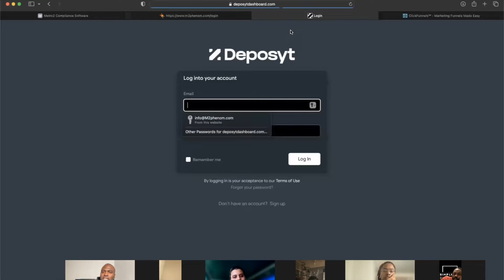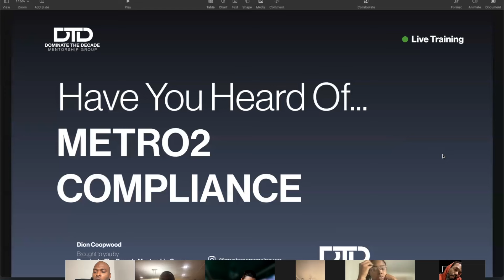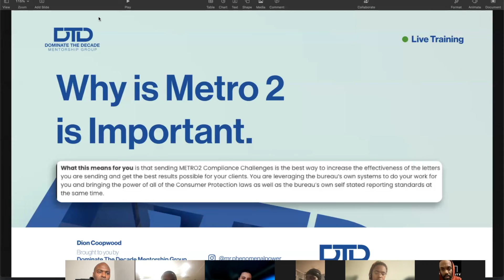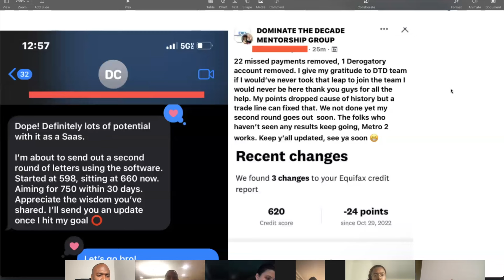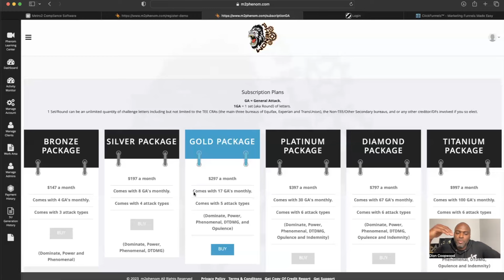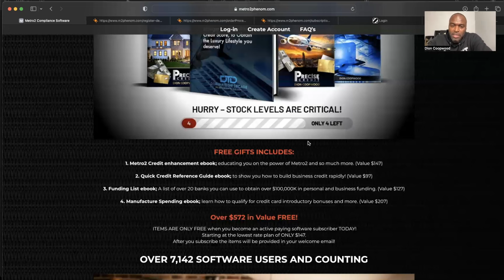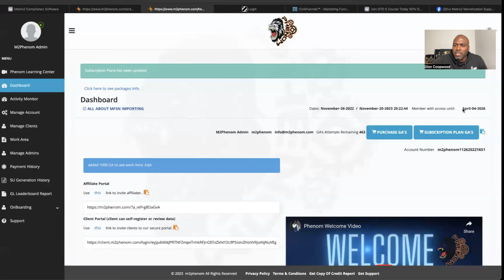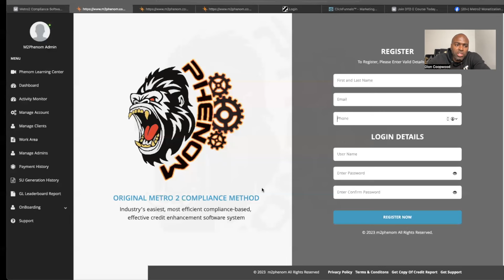Free Metro2 Class - How To Utilize Metro2 To Improve Your Credit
Learn how to clean, build, and leverage your credit AND learn how to start a credit repair business and make an extra $3-5K+ per month working part-time!
For only $1.50 a day we will help you keep poverty AWAY!

Start using Metro2 with Artificial Intelligence Software to enhance your credit starting @ $147 per month

What you'll learn in the Credit Course:
- National Credit Repair Expert Certification Exam Prep
- Personal Credit
- Metro2 Compliance
- Business Credit
- How To Start a Business
- Tradelines
- Manufacture Spending
- Access To Private Credit Community
- Access To Monthly Credit Q&A Calls
- Access To 7 Figure Guest Speaker Calls

Got A Business And Feel Stuck ?
Need Help Having Your First 6 or 7 Figure Year ?
Are Ready For High Level Mentorship ?